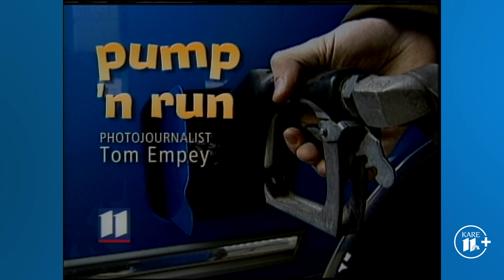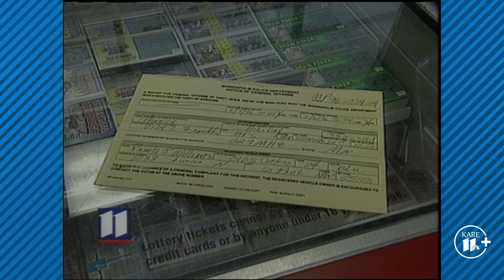Pump ‘n Run (1996) | From the Archives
Back in the 90s, you could still pump fuel before paying and gas stations were being forced to cover the costs when people filled up and drove off.